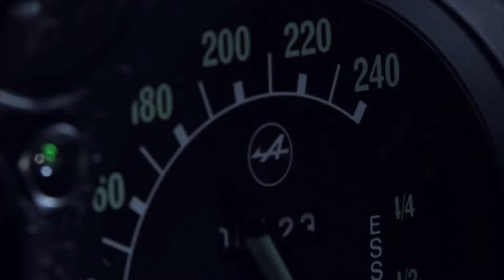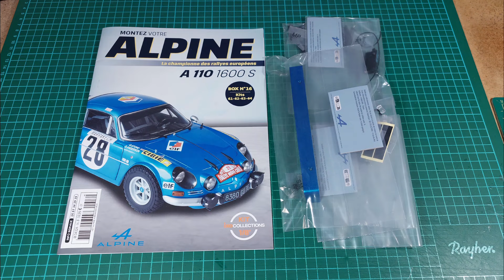Alpine A110 1600S Ixo Collection Lieferung 16 Ausgabe 61 - 64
Alpine A110 1600S
Ixo collection
Maßstab 1:8
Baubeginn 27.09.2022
Box 16
Ausgaben 61 bis 64